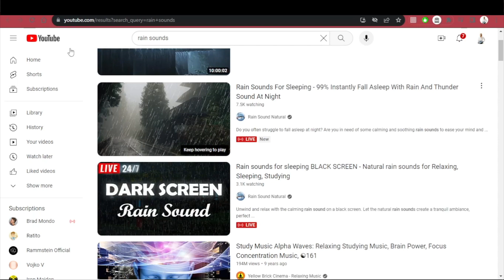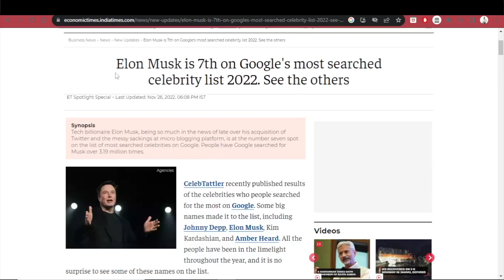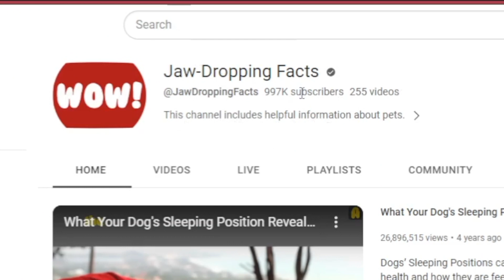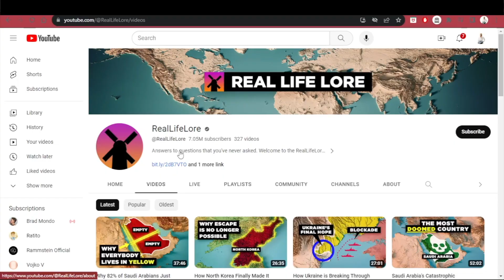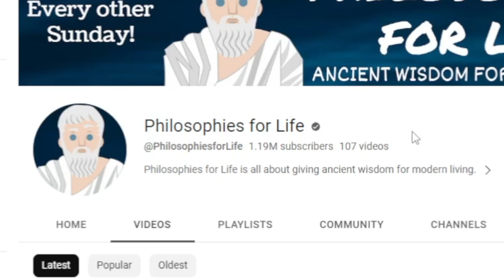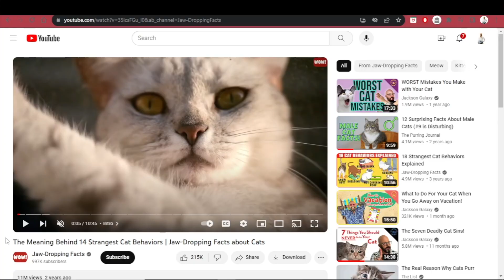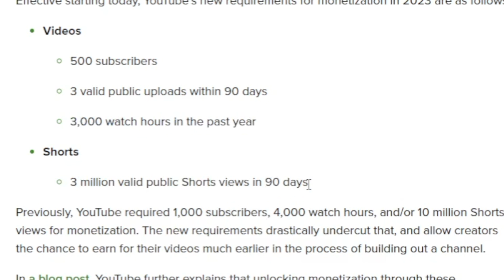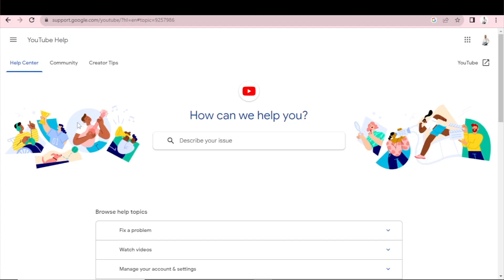Make Money On YouTube Without Showing Your Fac (Complete Tutorial)